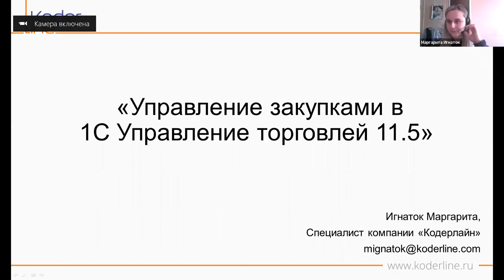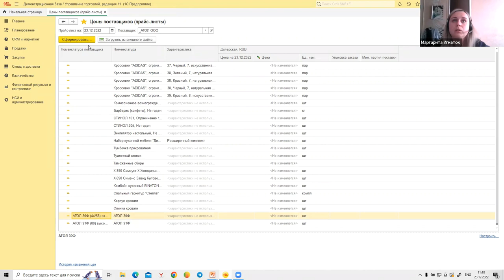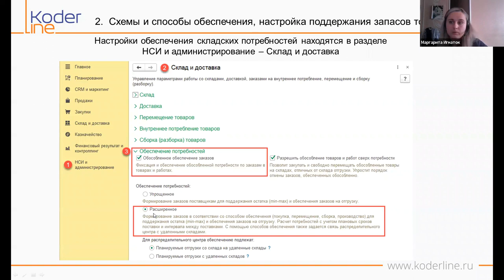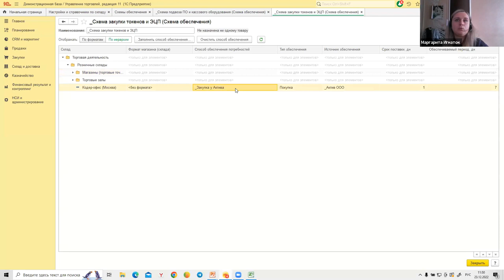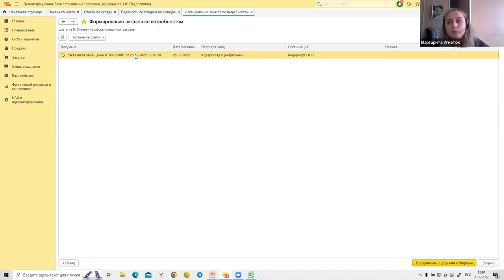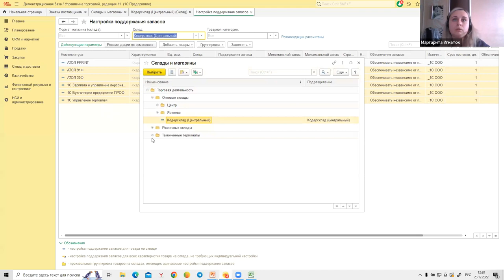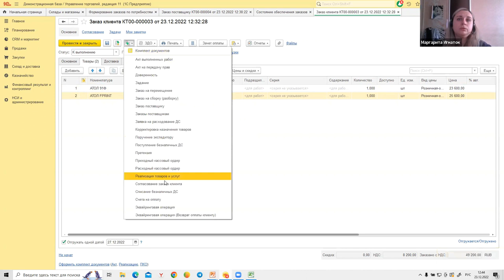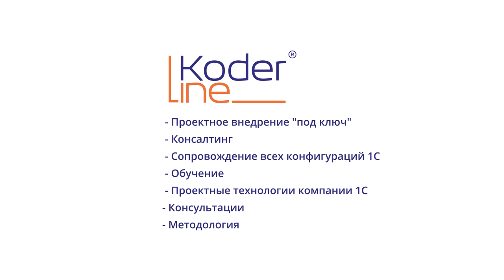Вебинар «Обеспечение складских потребностей в УТ 11»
Компания «Кодерлайн» провела вебинар «Обеспечение складских потребностей в УТ 11»

Ведущая: Маргарита Игнаток - специалист 1С

Целевая аудитория
Для пользователей и специалистов ИТ-подразделений компаний различных отраслей.

Описание
Для большинства компаний актуален вопрос своевременного обеспечения товаров, резервирование ТМЦ по заказам клиентов. На вебинаре рассмотрим расширенный функционал обеспечения потребностей, работу с поставщиками и поставками товаров, схемы и способы обеспечения потребностей и документы, которыми они фиксируются.

Программа
1. Работа с поставщиками:
1.1. Номенклатура поставщиков.

1.2. Регистрация цен поставщиков (прайс-листы).

2. Схема обеспечения и настройка поддержания запасов товара.

3. Оформление заказа покупателя с учетом настроек обеспечения. Обособленное обеспечение.

4. Оформление заказов поставщикам по потребностям.

5. Оплата заказов поставщикам (настройка правил в заказе). Реестр платежей.

6. Состояние обеспечения заказа, прием товаров и списание по заказу.